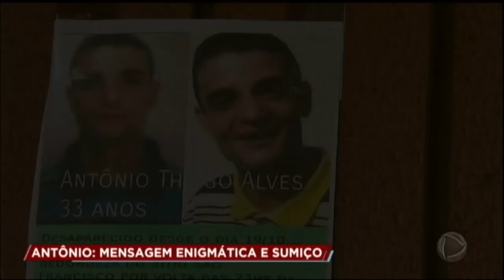Pai de família sai para trabalhar e desaparece misteriosamente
A polícia segue na busca para encontrar Antônio Thiago Alves, de 32 anos. O homem, que é conhecido como Thiago, é pai de dois filhos, e está desaparecido desde o dia 19 de outubro. O ajudante saiu de casa, na grande São Paulo, e nunca mais foi visto. Para assistir ao conteúdo na íntegra, acesse PlayPlus.com.